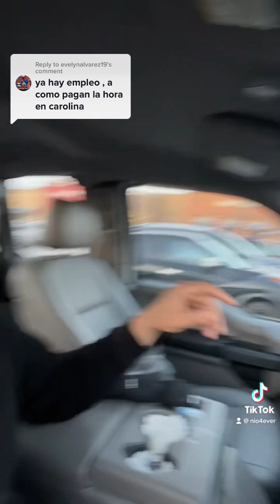Hay Mucho empleo en North Carolina